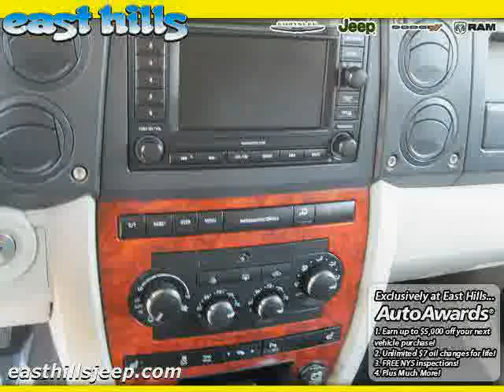used Jeep Commander Long Island NY 2006 located in Queens at East Hills Chrysler Dodge Jeep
This used Jeep Commander Long Island 2006 is located in Queens and is offered by East Hills Chrysler Dodge Jeep and can be compared to any used Jeep Commander NY: